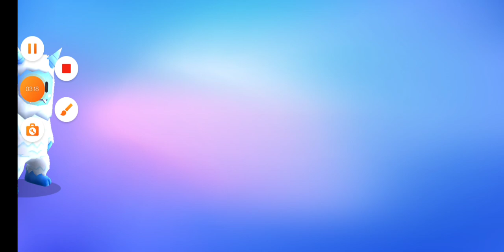playing stumbleguys with sister op gameplay